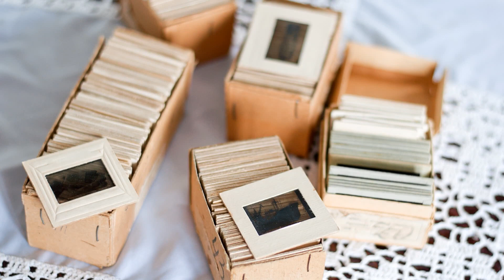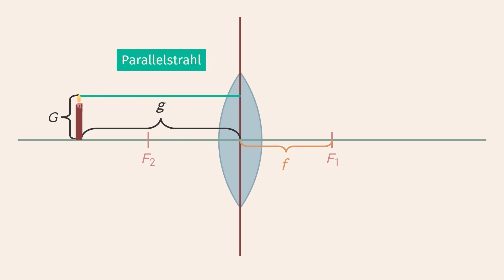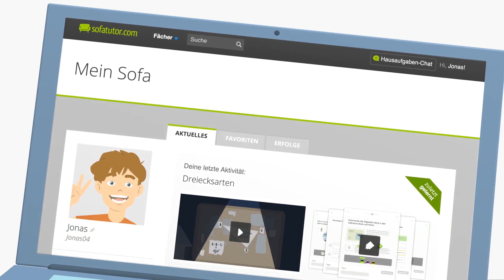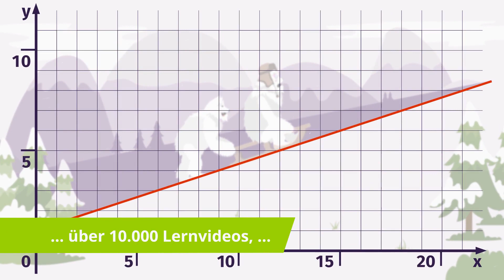Die Linsengleichung einfach erklärt | sofatutor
Das Video in voller Länge findest du Du möchtest mehr zum Thema Bildweite wissen, dann klicke – Hier erwarten dich jede Menge Lernvideos, interaktive Übungen und Arbeitsblätter zum Ausdrucken. Alles zur Thematik Linsenformel und Gegenstandsweite schnell und einfach erklärt!